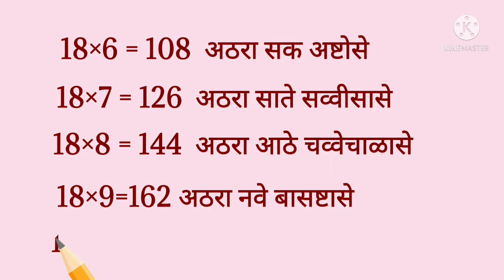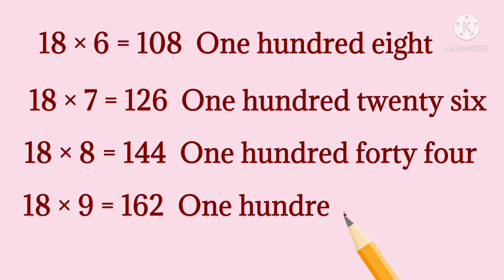18 Times Table - १८ चा पाढा ( Std.4th - Maths )